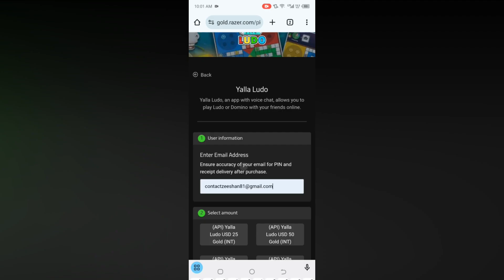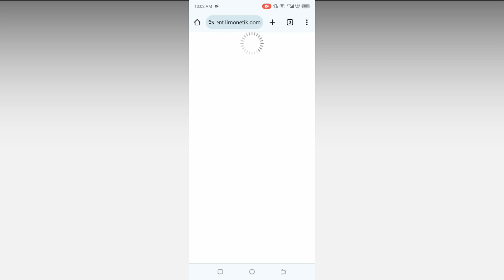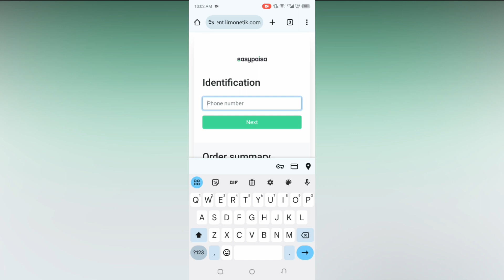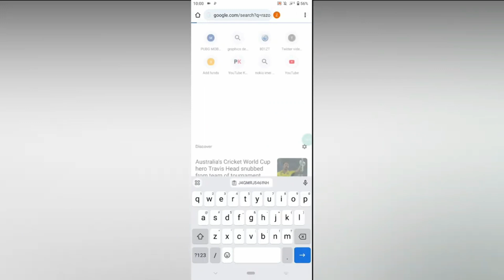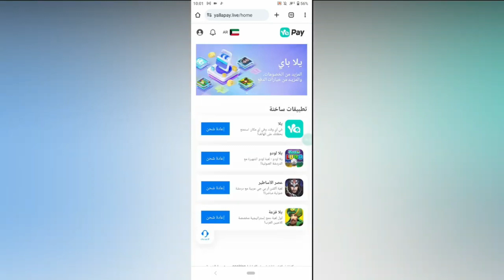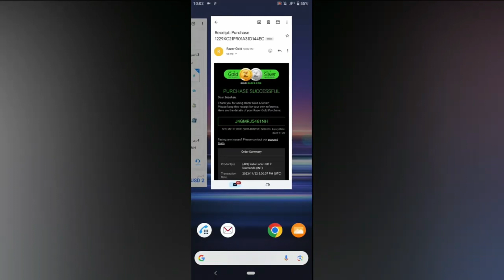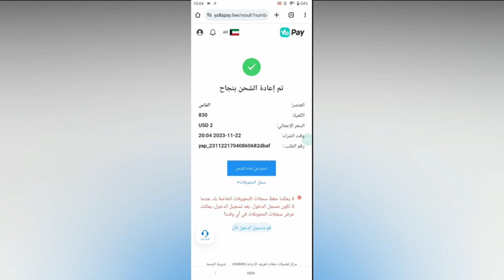How to Purchase Yalla ludo Daimond With Jazzcash In 2024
In this video I am going to show you how to purchase yalla ludo daimond with jazcash and easypiasa in 2024 .